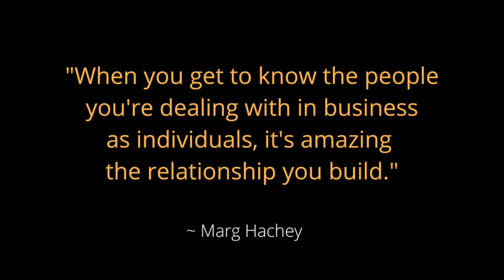Build a Business on Your Terms | Marg Hachey | The B.R.A.T.™ Show with Kathy Barthel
Maverick entrepreneur MARG HACHEY, founder of Duocom Canada Inc. (named one of Canada’s 50 best-managed private companies), joins host/creator KATHY BARTHEL to discuss how to overcome obstacles by doing things a little differently; the importance of your team and your network; having a sense of humour in business, and much more!

About MARG HACHEY:

In 1980, in the male-dominated audio-visual industry, MARG HACHEY launched Duocom Canada Inc. and expanded across the country. Duocom was recognized as one of Canada’s 50 best-managed private companies. Marg was ranked in the top 10 of the top 100 women business owners in Canada. Today, she empowers women entrepreneurs as Managing Director of GroYouBiz.

ABOUT THE B.R.A.T.™ SHOW:

Imagine if you created your life based on the truth of who you really are. You’d have a whole different life. You’d also be a B.R.A.T.™

A B.R.A.T.™ doesn’t let anything or anyone get in the way of who she is or who she needs to become. Not even herself.

She also likes to stir things up—to be heard, to make a difference, and to have a little fun.

Host Kathy Barthel (aka Bratty Kathy) interviews one on every episode of THE B.R.A.T.™ SHOW.

A B.R.A.T.™ is:

Bold: She owns who she is and what she does, despite pushback.
Relevant: She creates compelling content and experiences.
Addictive: She leaves you wanting more.
Transformative: She disrupts the status quo to create positive change.

Not your grandmother’s idea of a brat.

HOST / CREATOR / PRODUCER /OWNER KATHY BARTHEL:

Kathy Barthel, aka Bratty Kathy (also the name of her personal blog that started it all) spent over 25 years as a journalist interviewing everyone from actors, international designers, and architects to British royalty.

Kathy is also a former TV host and TV producer who has created content for major media outlets including CTV, CBC, YTV, MSN, HGTV, Rogers, and Slice.

As a brand presence and video coach at her company Take on the World, Kathy helps entrepreneurs and business leaders define their unique brand presence and present it compellingly on video: confidently themselves on camera; connecting authentically with viewers; and delivering meaningful content to them.

Photo of guppy fish: Zucky123 from Pixabay

If you're a subscriber, thanks for being part of our community!